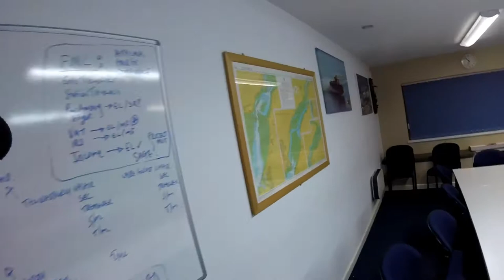SARA Beachley Station Tour - Feb 18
Join C40 for a tour of SARA's HQ Beachley Station during a maintenance night.
See the crew working on SARA Lifeboat 1 'The Jim Hewitt' and in Beachley's ISU (Incident Support Unit) as well as drinking tea in the Crew Room!